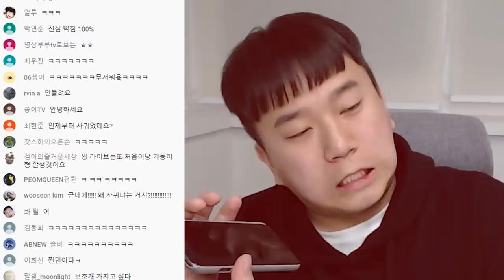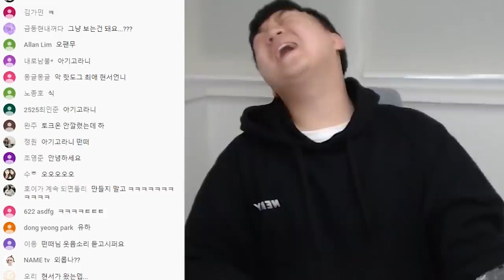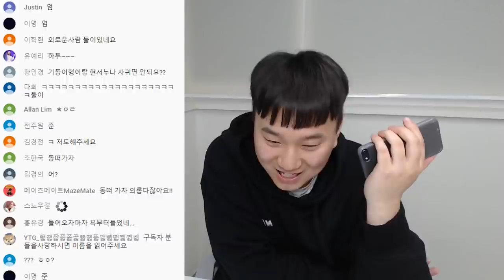오랜만에 생방 하는데, 열받은 90만 유튜버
핫도그TV CEO가 극대노 하는 영상